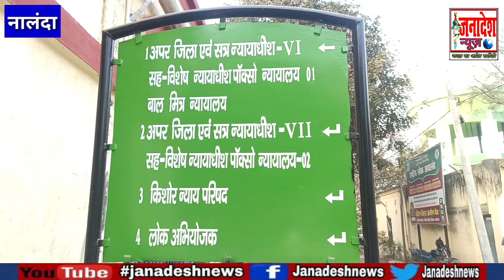नालंदा में संपत्ति के लिए पूरे परिवार को कर दिया था ख-त्म,अब आजीवन रहेगा जे-ल में